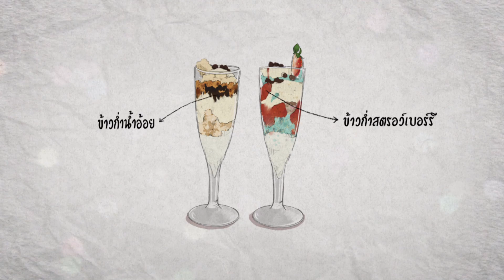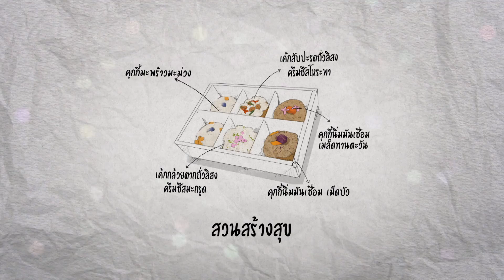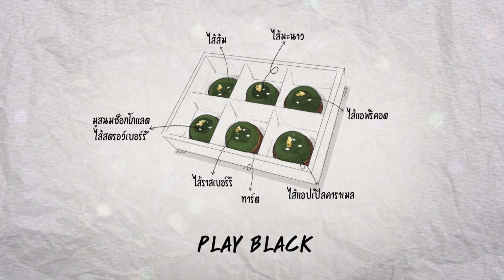Sweet Chef Thailand | EP.14 รอบ Face to Face | Take Away | 8 ก.ย. 62 [2/4]